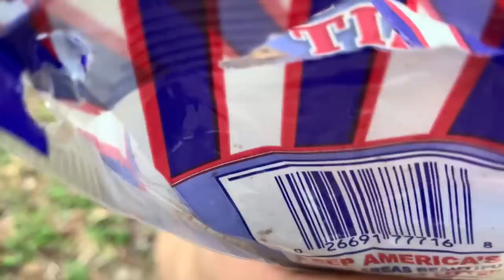I Made Tempura With River Fish【Catch And Cook】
▶Amazon wishlist: